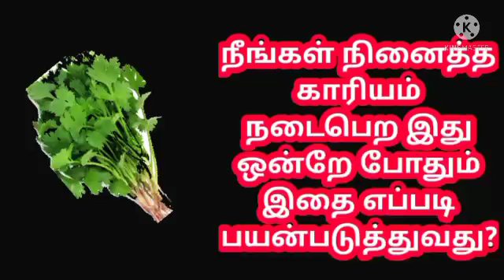நீங்கள் நினைத்த காரியம் நடைபெற இது ஒன்றே போதும் இதை எப்படி பயன்படுத்துவது/Ak Astrology/Aanmeega tips